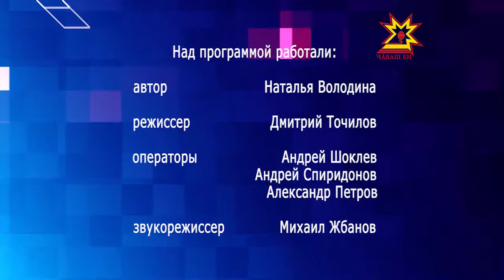Бумеранг. Выпуск 29.04.2014